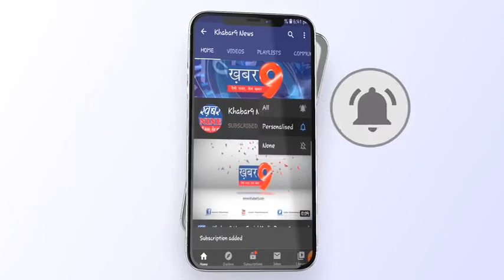झाबुआ में कलेक्टर सोमेश मिश्रा द्वारा वृक्षारोपण किया गया